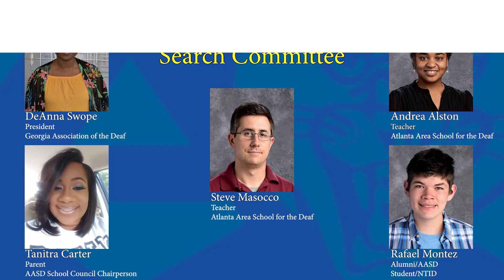Atlanta Area School for the Deaf Announces Superintendent Search Committee Members